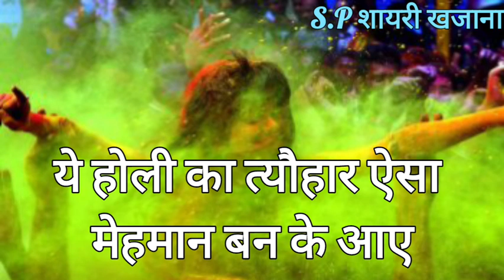हमसे पहले कोई रंग न दे आपको/ Holi Shayari 2023 /Happy Holi Shayari/ Holi Shayari Status/Holi Shayari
हमसे पहले कोई रंग न दे आपको/ Holi Shayari 2023 /Happy Holi Shayari/ Holi shayari status/ Best Romantic love shayari/ Hindi shayari Video